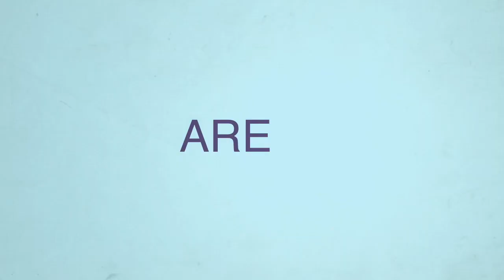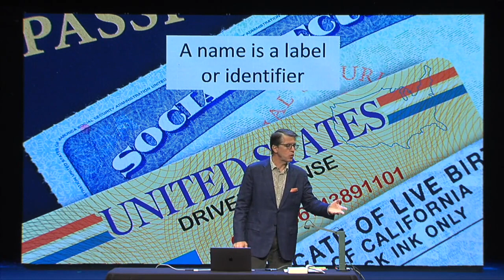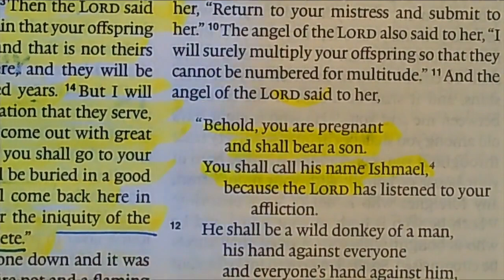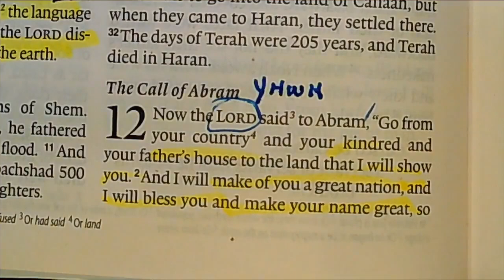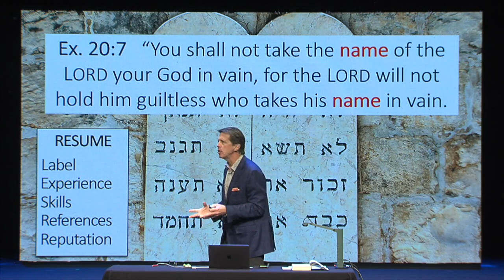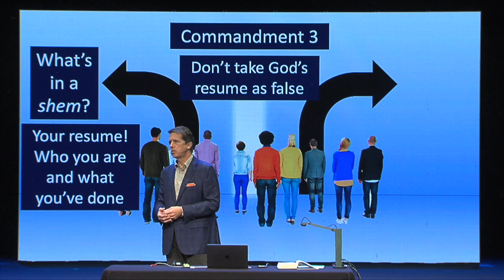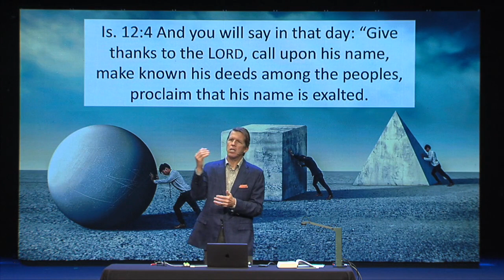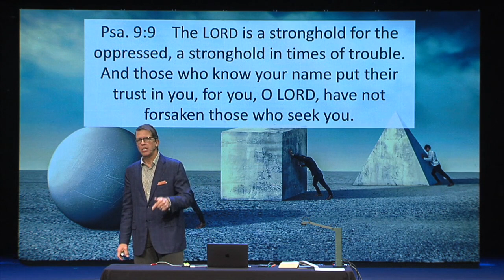Biblical Law: Chapter 4 - The Ten Commandments (Part 2); Mark Lanier, 10 25 20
Biblical Literacy A New Series: A Trial Lawyer's Brief on Biblical Law: A Reflection of God’s Character. for class resources: